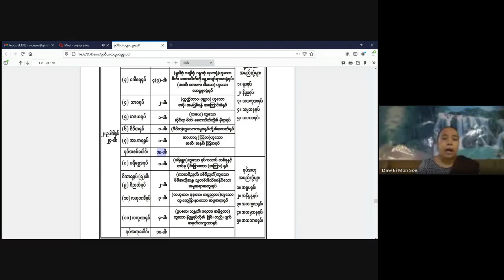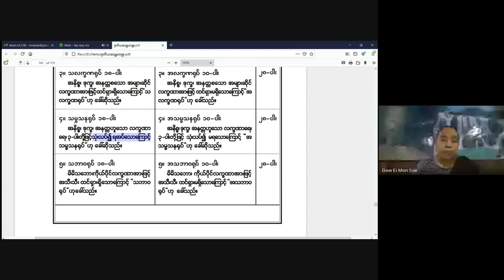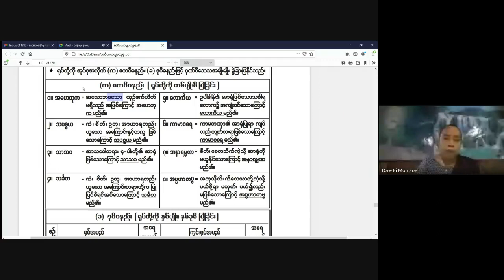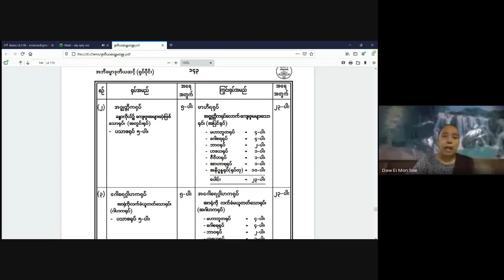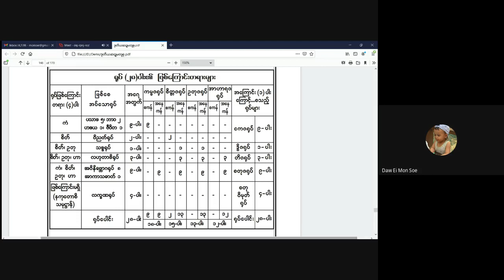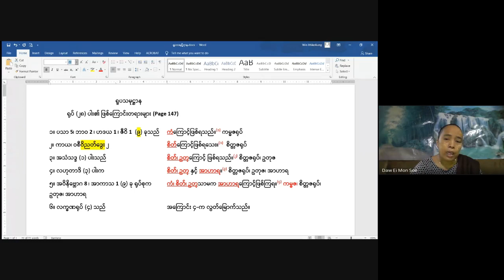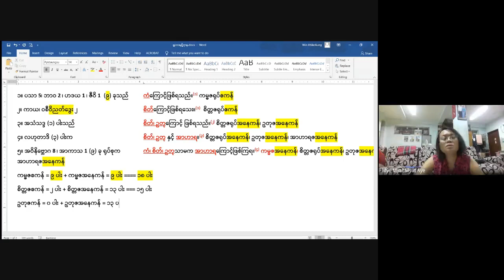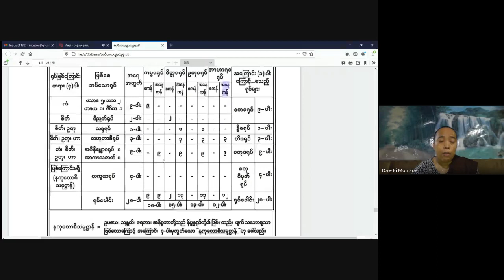ငွေလှရတနာအဘိဓမ္မာသင်တန်းအဘိဓမ္မာဒုတိယဆင့် 2021 05 11 (Day 6)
ဆရာမ ဒေါ်ဥမ္မာသိန်း
အဘိဓမ္မာ (ဒုတိယဆင့်) အပတ်စဉ်-အင်္ဂါနေ့တိုင်း (5:45 PM – 7:45PM)